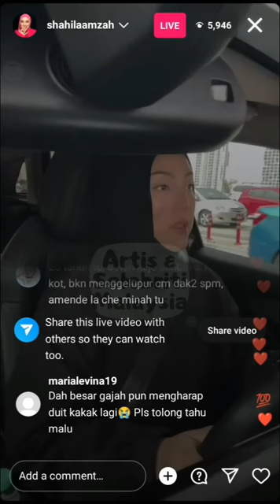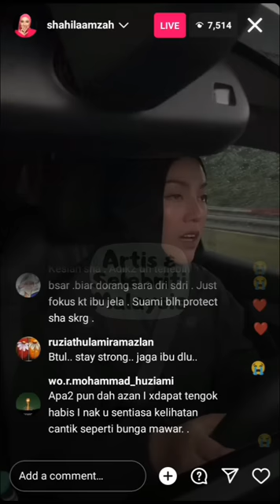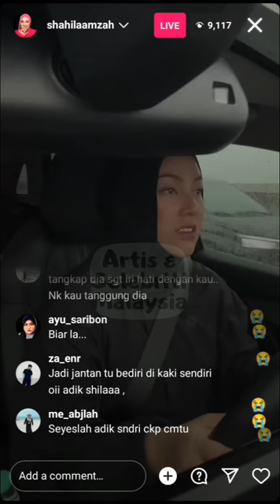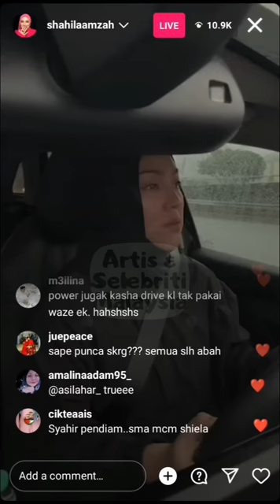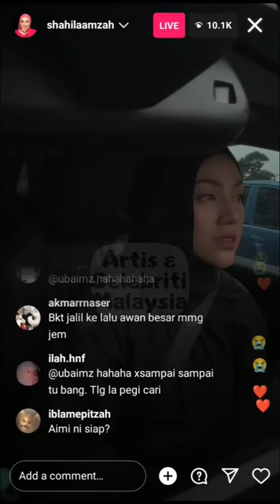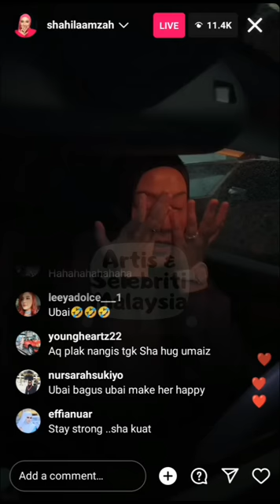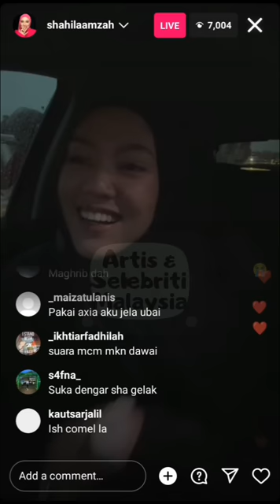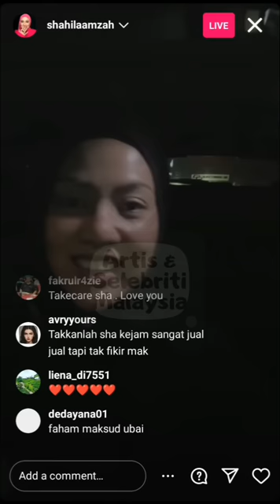Shila Amzah || Luahan Masalah Keluarga Yang Tak Mampu Dipendam Lagi.. Ubai Hadir Gembirakan Sha